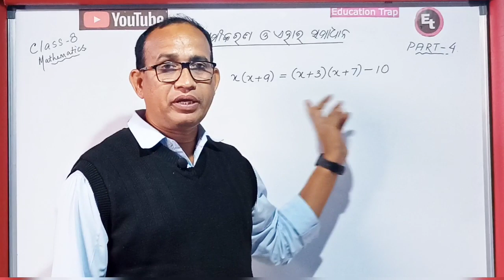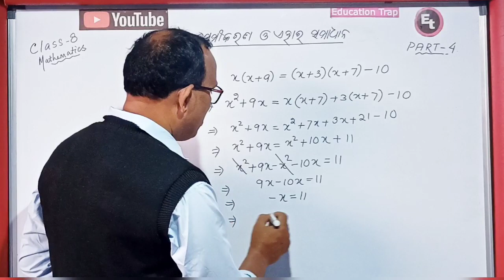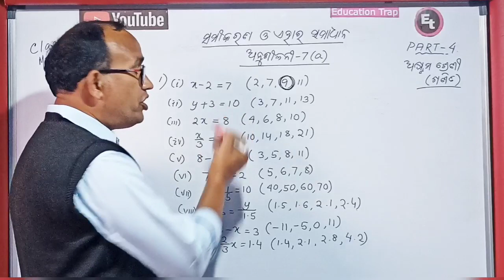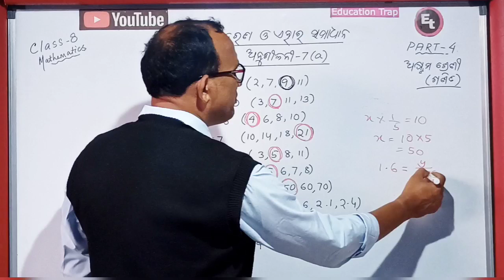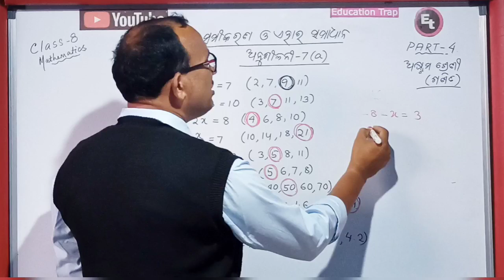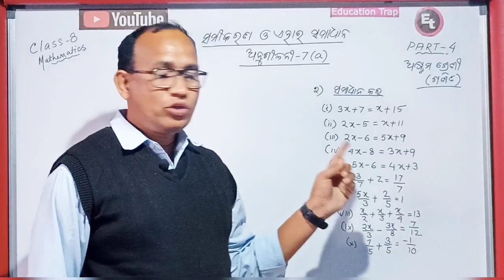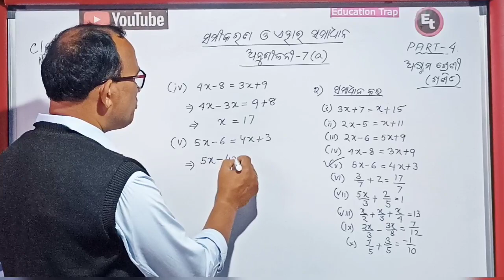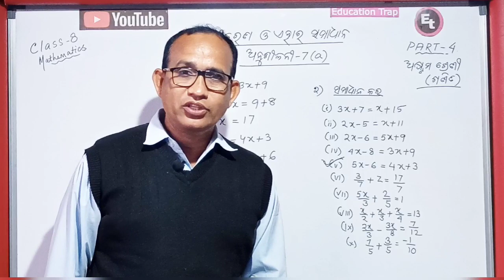Class 8 Mathematics // ସମୀକରଣ ଓ ଏହାର ସମାଧାନ (Part-4) /ଅନୁଶୀଳନୀ-7(a) // Equation and its solution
CIass 8 Math/ ସମୀକରଣ ଓ ଏହାର ସମାଧାନ (Part-3) //Equation and its solution (Part-3) Link:

Happy New Year 2023// Equation & its solution (ସମୀକରଣ ଓ ଏହାର ସମାଧାନ) PART-1// Class 8 Mathematics // Part-1 Link: